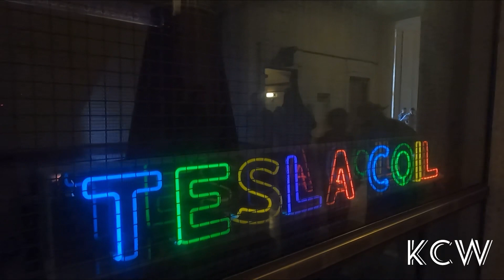🔴Tesla Coil Demonstration @ Griffith Observatory, CA (Part 1/2)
How Tesla Coil Works｜Tesla Coil Demonstration @ Griffith Observatory, California (June 14, 2023)